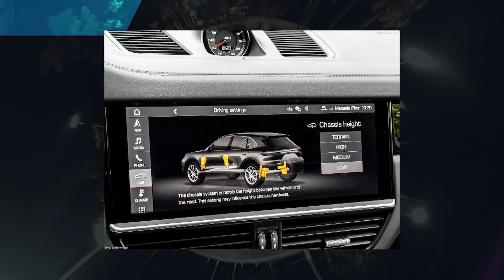SUPER SUVs RECÉM LANÇADOS! AUDI E-TRON S, AUDI SQ7 E SQ8, CAYENNE GTS, BENTAYGA CARTIGO 99 | ApC